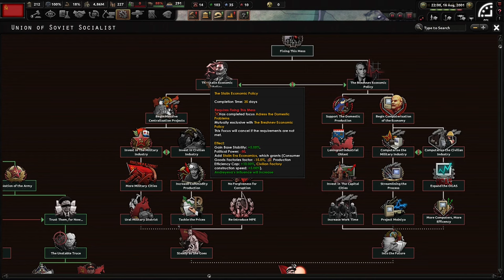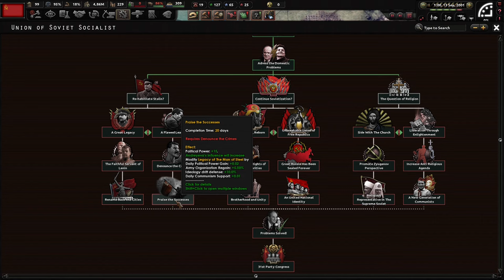A New Start For The Union With Boris Pugo! Hoi4 - Red Dusk, USSR (Pugo) #2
The Union of Soviet Socialist Republics survived the August Coup of 1991, but things have not gotten better since then. However, we need new leadership to steer us correctly and restore ourselves as the superpower that can and will rival the USA. I hope you enjoy!